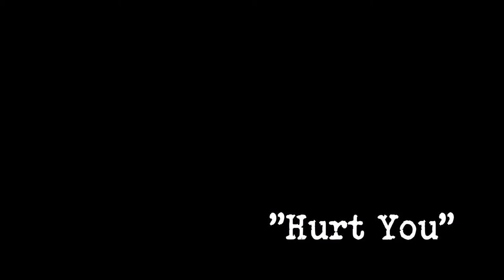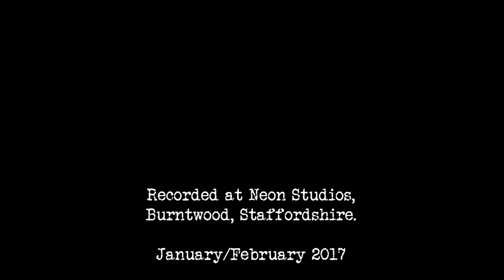TELSEN: "Hurt You" demo. Jan/Feb 2017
From Telsen's first "proper" studio session at Neon Studios in Burntwood, Staffordshire. "Hurt you" is one of the band's oldest songs and until recently was the usual gig-opener. The track is accompanied by some splendid photography of the recording process by Colin Dabbs.